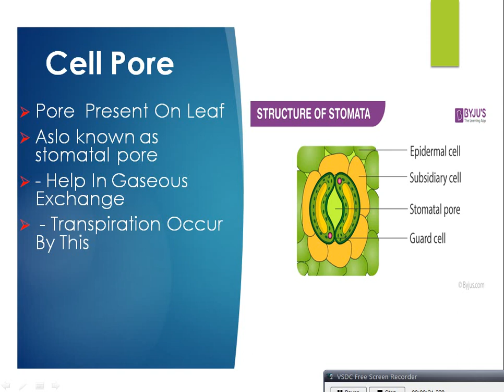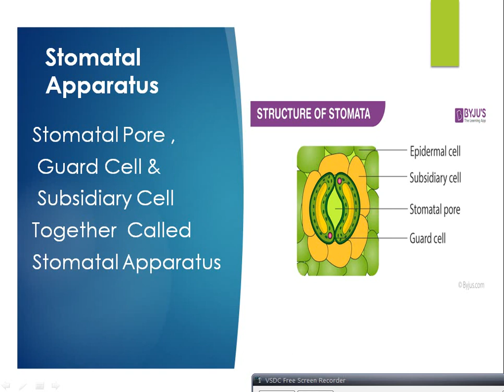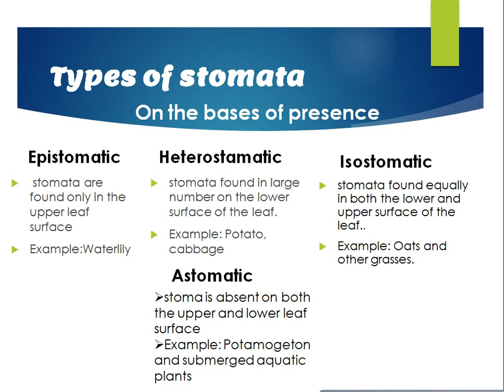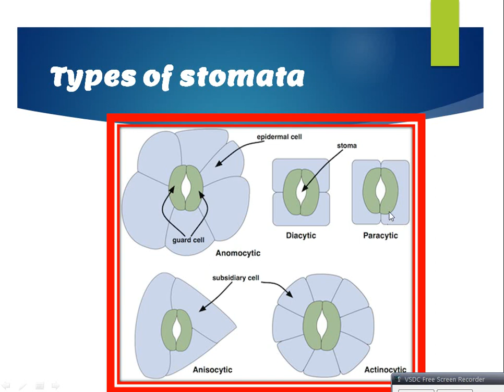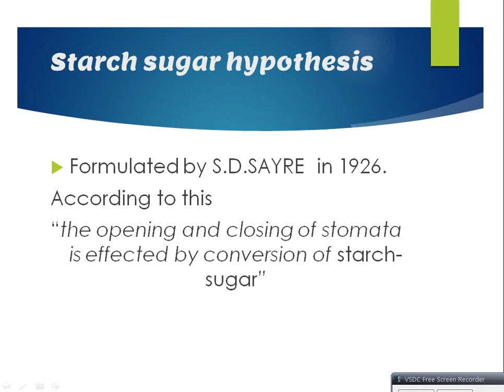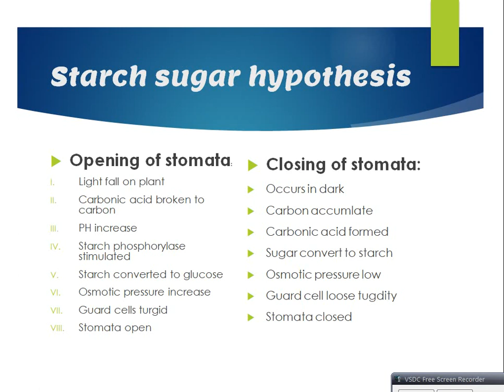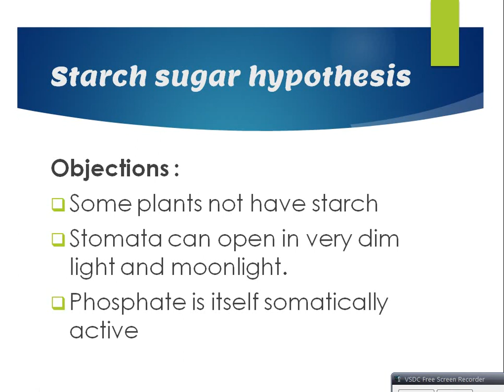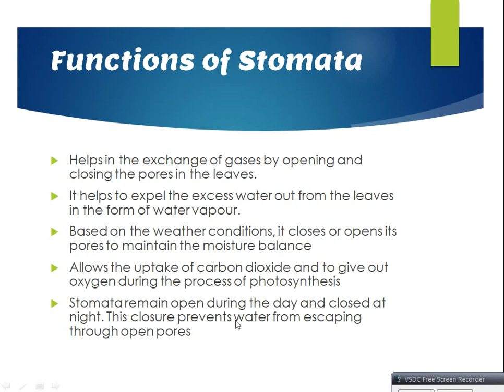BOT-402 plant physiology and ecology lec 4 stomatal regulation